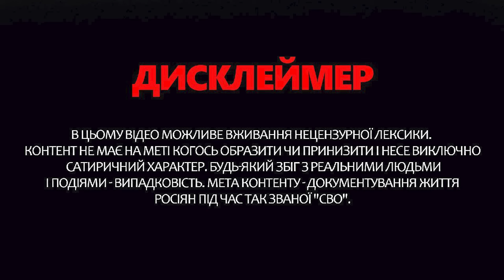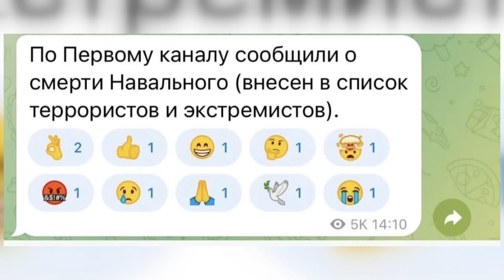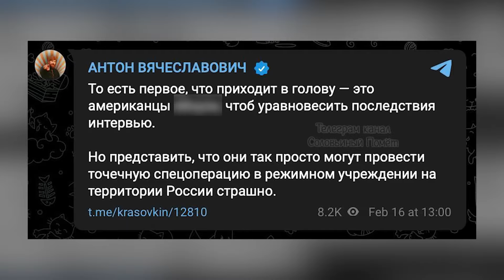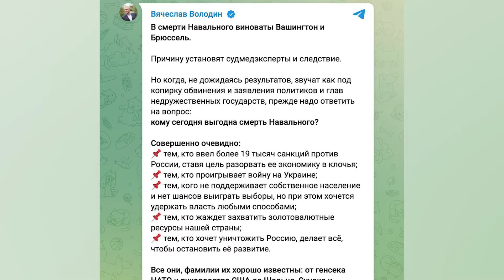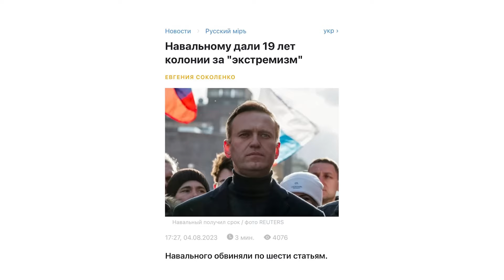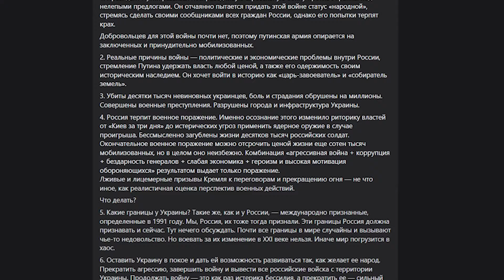ПОВНИЙ ІГНОР: як у СКАБЄЄВОЇ реагують на смерть Навального? | Обережно! Зомбоящик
Як в Росії відреагували на смерть Олексія Навального? Кому вигідна смерть російського опозиціонера та що про це кажуть на Заході. Ведуча Анастасія Норіцина   @Anastasia_Noritsyna  у новому випуску програми "Обережно! Зомбоящик" розповіла, що відбувалося у студіях "рупорів Кремля" та як пропагандисти виправдовували вбивство Навального та пов'язували це з Мюнхенською безпековою конференцією.